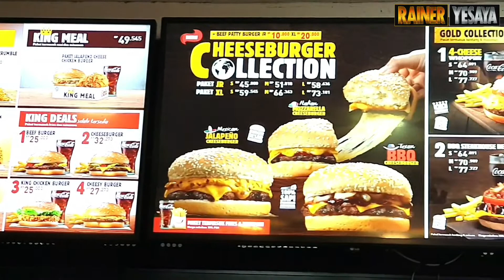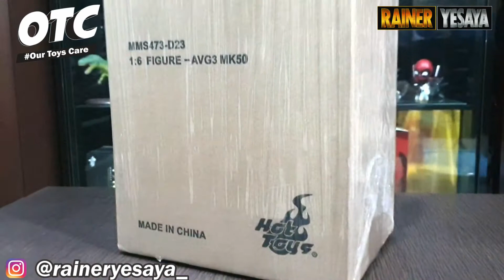OTC Tips Menyimpan Box Mainan Bebas Rayap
Hay, Guys! Welcome back to OTC OurToysCare ;)

Today topik kita menarik banget.. Special thank's buat Temen² yg sdh request ya... ;) Yaitu gimana kita simpan box kita agar bebar dari rayap... ;)

Aku share 2 tips ya.. Silahkan disimak n kiranya bermanfaat, Guys... ;)

Buat Temen-temen yg pengen request topik, boleh banget:
1. Follow IG @raineryesaya_
2. DM: Tulis request topik yg ingin dibahas

Gampang kan... ;)

Thankyou ya, Guys...
Happy watching & Have a nice day.. ;)